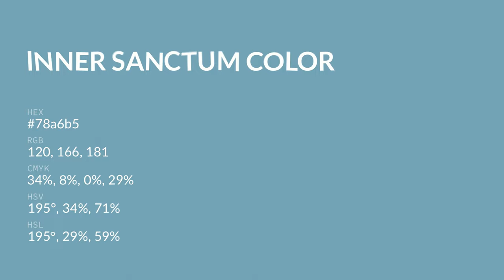Inner Sanctum color 78a6b5 hex color - Green color - Warm color 78a6b5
What color is Inner Sanctum ? 78a6b5 hex color - Green color - Warm color 78a6b5

Hex 78a6b5 Color Code is also known as Inner Sanctum color.